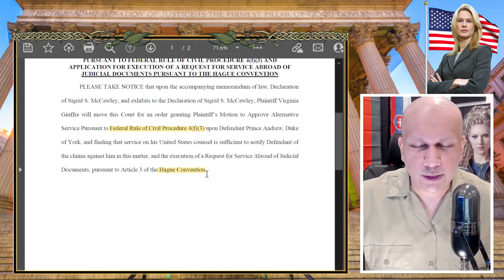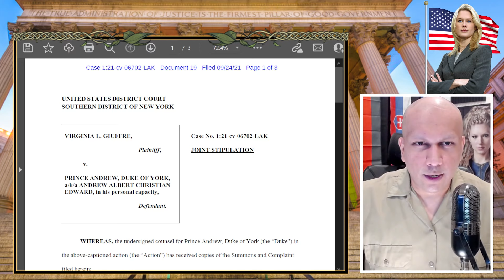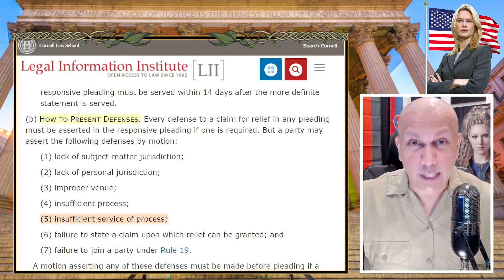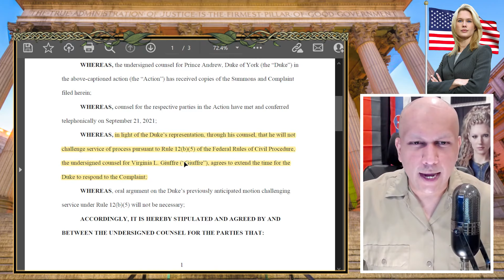Prince Andrew Admits Defeat In Summons Battle To Virginia Roberts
Latest Update in the Virginia Roberts Vs. Prince Andrew Case.

▶ My Educational and Professional Qualifications:
Academic Training: